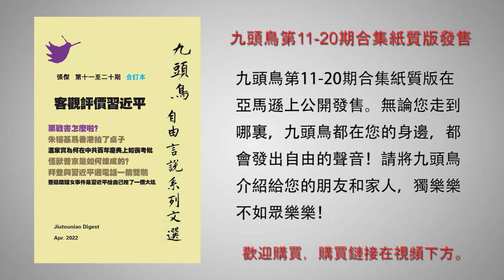魔幻！石家庄大批防疫粉红呼吁继续封城 谁搬石头砸自己的脚？